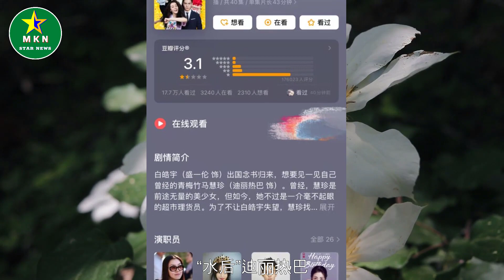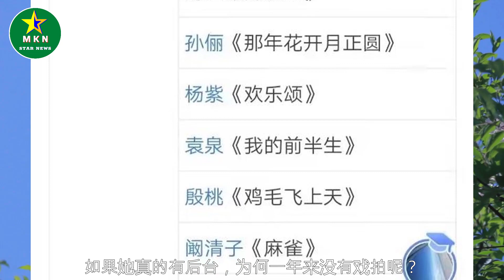金鹰奖取消观众喜爱男女演员奖：迪丽热巴又被骂了，还有王一博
金鹰奖取消观众喜爱男女演员奖：迪丽热巴又被骂了，还有王一博   | MKN Star News.